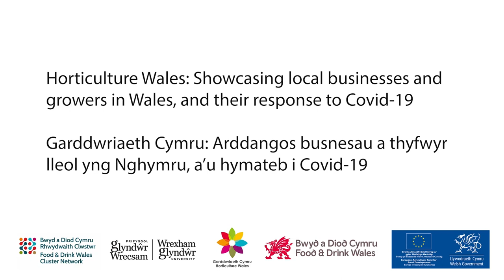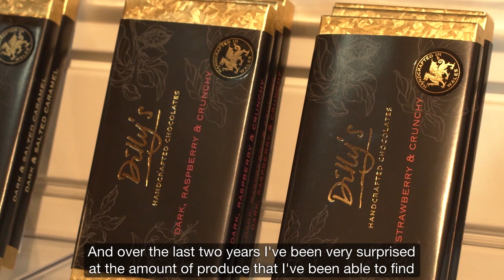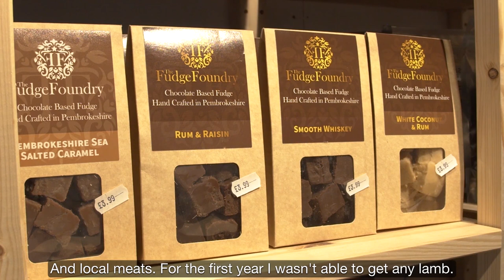Camlan Garden Centre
Horticulture Wales is: showcasing local business and growers in Wales and their response to COVID-19.
Garddwriaeth Cymru: arddangos busnesau a thyfwyr lleol yng Nghymru a'u hymateb i COVID-19